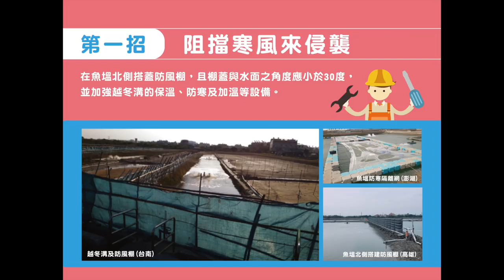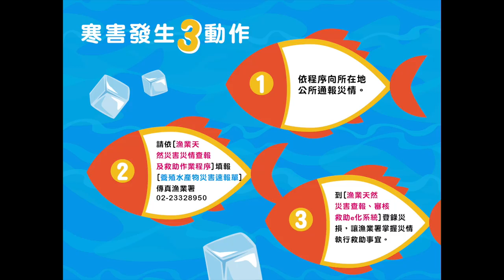預防寒害懶人包